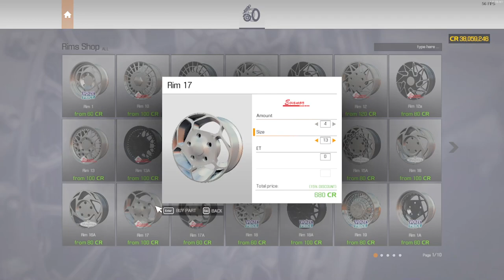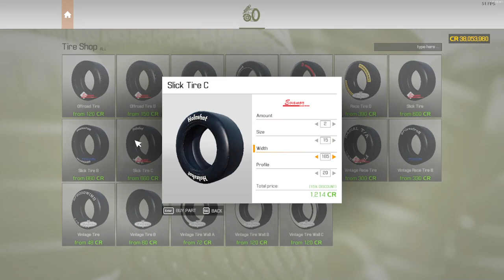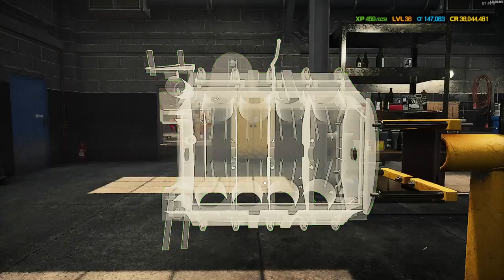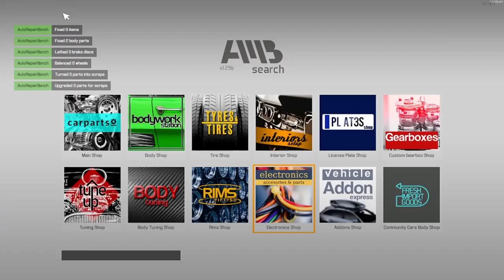Car Mechanic Simulator 2021 - Episode 65 (Mclaren M8B)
Welcome to Car Mechanic Simulator 2021, In this series we'll be doing all the mission vehicles

In todays episode we work on

Buy Car Mechanic Simulator 21 on Steam Here